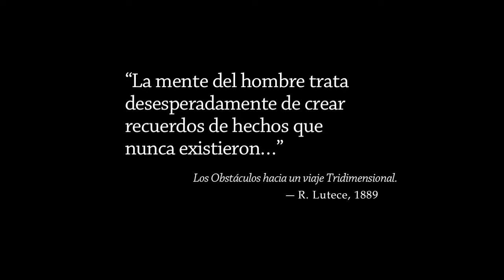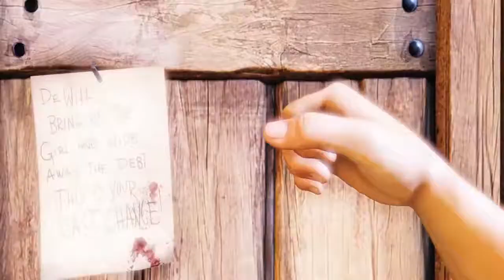BioShock Infinite - Primeros minutos de juego (VOS)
Vídeo de con los primeros minutos del videojuego BioShock Infinite para PC, PlayStation 3 y Xbox 360. En inglés con subtítulos en español.